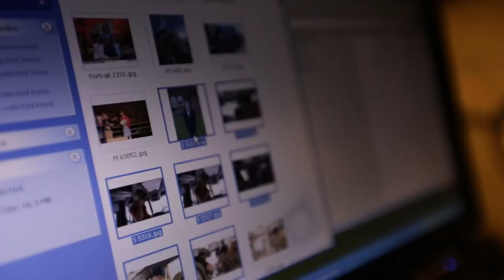Heart Warming Photos from the West Bank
Behind-the-Scenes: Day 2 - Our first full production day took us to some beautiful countryside in Bethlehem and Hebron. Quality photographs of these incredible places is essential to what we do and Dan Kingsley has already captured some heart-warming moments!